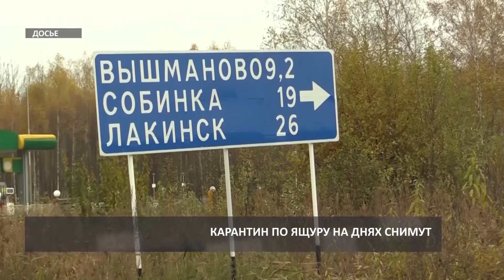2016 11 21 ИНФОБЛОК Экономика HD